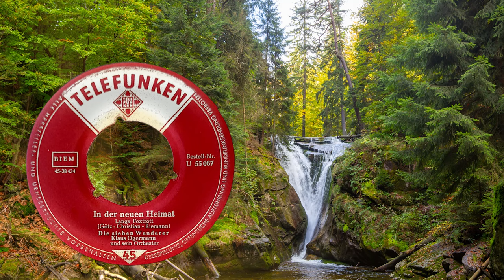Die sieben Wanderer: „In der neuen Heimat“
In der neuen Heimat
Langsamer Foxtrott

Text: Peter Christian, Wolf Riemann

Es singen „Die sieben Wanderer“
Orchester Klaus Ogermann

Aufnahme aus dem Jahr 1958 (BRD, Telefunken).
*Titelgrafik mit Zitat vom Cover, Foto: Gerold Brüggemann